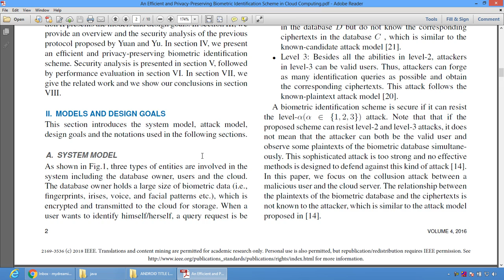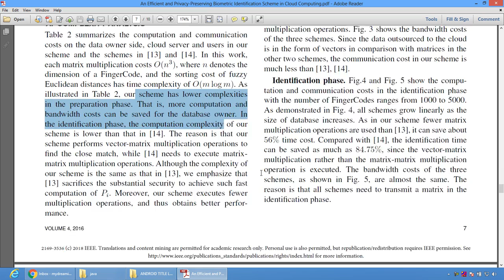An Efficient and Privacy Preserving Biometric Identification Scheme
* Complete Source Code
 * Complete Documentation
 * Complete Presentation Slides
 * Flow Diagram
 * Database File
 * Screenshots
 * Execution Procedure
 * Readme File
 * Video Tutorials
 * Supporting Softwares

Support Specialization
 * 24/7 Support
 * Ticketing System
 * Voice Conference
 * Video On Demand
 * Remote Connectivity
 * Document Customization